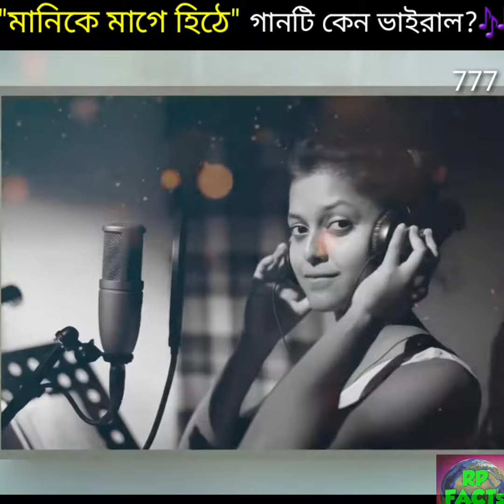মানিকে মাগে হিঠে গানটি কেন ভাইরাল?🌐গানের অর্থ কি?🎵 Manike Mage Hithe | Yohani | RP Facts